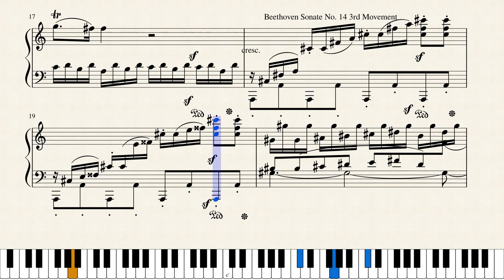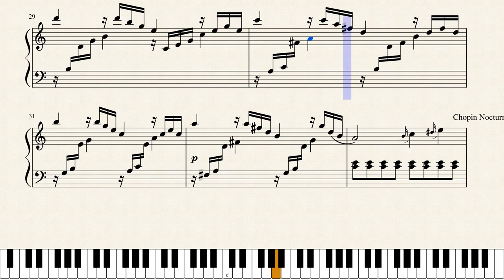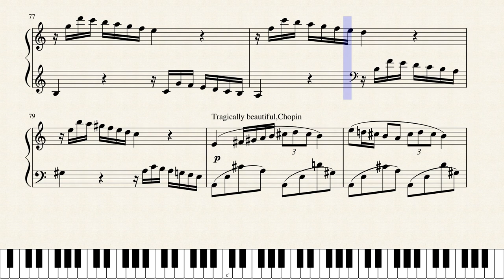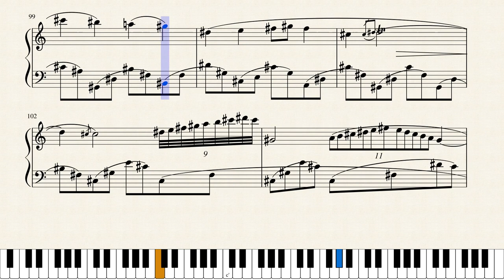Las mujeres de los arboles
Esta canción se relejan los emociones y suviaje de Brigida de "El Arbol" por María Luisa Bombal. Tiene tres compositores mejores: Mozart (para ella cómo era niña), Beethoven (para ella cómo era una esposa con un corazón roto), y Chopin (para ella como una mujer independiante y más sabido). Yo tomé las tres compositores y las ensenas de la narrativa y creé una canción. Los compositores tienen devoluciones de llamada durante la y trabajan con armonía.

Mi compliacion de todos estos compositores son differentes de la narrativa. Los compositores fueron los maestros de música por sus siglos.

MAS INFOMACION DE LOS COMPOSITORES

Mozart vivió en 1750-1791  y el fue el príncipe de música. El afectaba música de oeste para siempre. El fue un prodigio de cuando él era un niño y componía para la iglesia católica  y otros de un edad joven.  Su estilo es de con energía y como tiene colores  (un tono musical especial). El se muere a 35 años *muy joven. Él tenía smallpox y después de la enfermedad, el deja cicatriz y el no siempre olvidaba.

Beethoven vivía a 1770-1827  y aprende mucho de la música y estilo de mozart. Cuando el tenia 20 anos, el periodo total de su oído.  El imitaba mozart mucho con su música de piano y el violín pero Beethoven andaba mas emociones. Después de perder su oído, el atempta suicidó. El obtenia herramientas especiales luego como un “ear horn” él fue usado cuando componer. Muchas de sus canciones tienen momentos de altos sonidos (forte forte) y tiempos de suave (o piano missio). Beethoven y su música fue caminando después de su periodo de su oído.

Chopin le influencia por los dos compositores antes de él. El vivía en 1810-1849. A la primera de su vida, Chopin tenía todo el mundo-- los amantes, poderoso, respeto. Pero el nunca tenia salud bien y nunco tenía una esposo aunque él propone matrimonio dos veces. El se enfoca su música en románticos relaciones y compone bailes como el vals, en caminos nuevos con armonías y formas.  El re